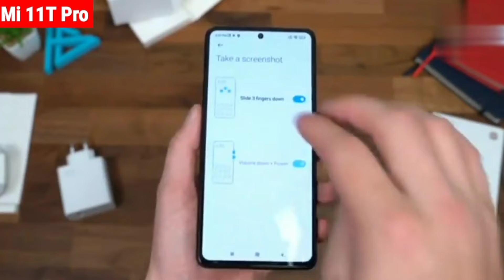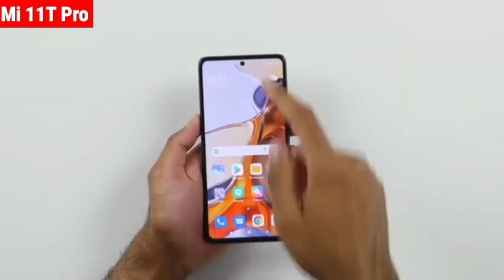Xiaomi 11T Pro Launch in India । Unboxing And Official Price & Specifications ।।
:- About This Video -:
Namskar dosto Is video

So dosto Ager aapko Video pasand aaye to video like jarur karna